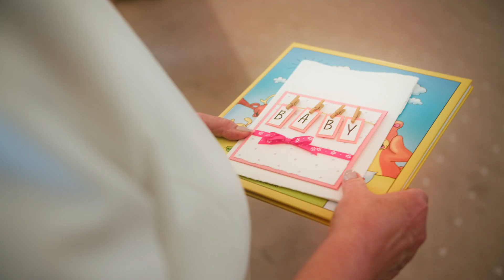Vítání občánků Velké Losiny 23.03.2023